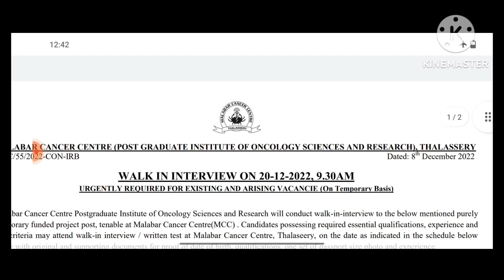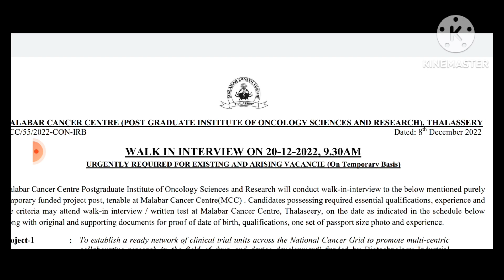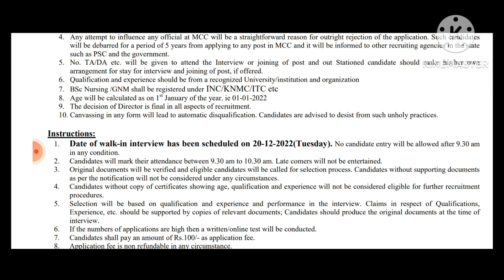staff nurse recruitment.staff nurse vacancy.nursing vacancy.nursing officer vacancy.MCC job update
staff nurse recruitment.staff nurse vacancy.nursing vacancy.nursing officer vacancy.job update